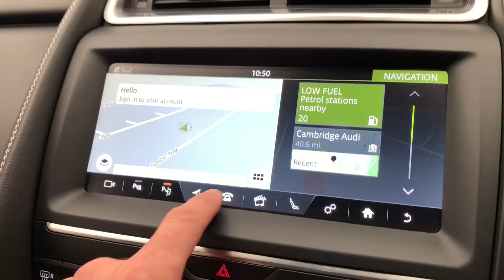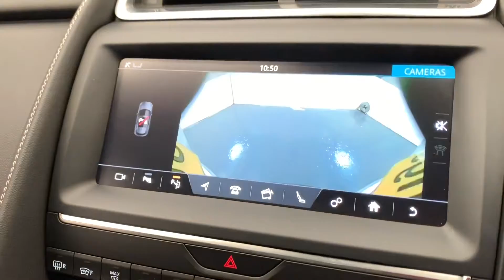Jag E Pace